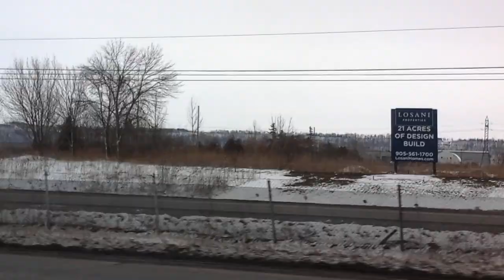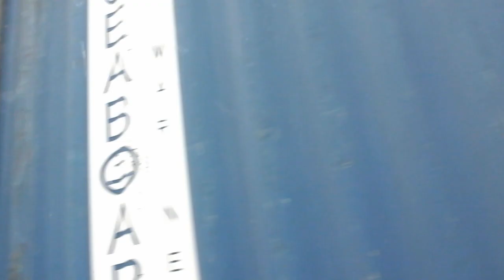Vlog # 5: Me going to Niagara Falls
This vlog is me going to Niagara Falls.

Comment if you like the video and comment what videos you guys want me to do